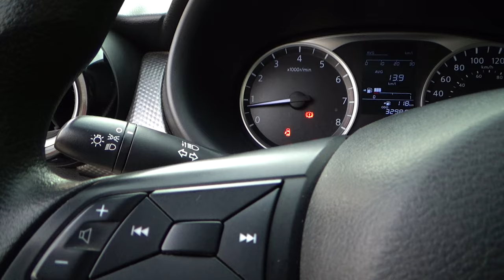Nissan / Kicks / 2019 - 11761